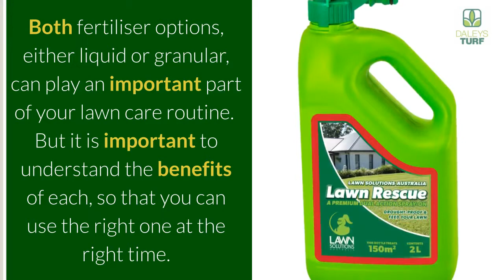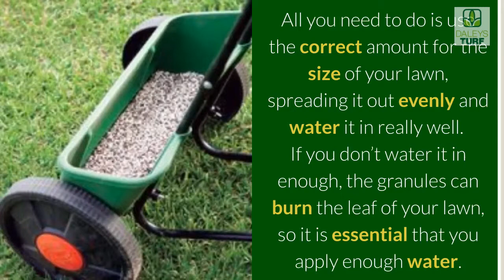Liquid or Granular Fertiliser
Daleys Turf answer this question quite a lot and it can be a bit of a minefield as to which products you should use, but it really doesn’t have to be. Both fertiliser options, either liquid or granular, can play an important part of your lawn care routine. But it is important to understand the benefits of each, so that you can use the right one at the right time.

Granular Fertilisers

Granular fertilisers are highly popular and easy to apply. Plant roots take up nutrients in a liquid form, so granular fertilisers are slower to deliver nutrients as they must first break down and dissolve in water in the soil.

By delivering a small but constant feed to your lawn over 8 weeks delivers improved growth which is sustained over time as opposed to instant but short-lived results. Slow release fertilisers are most times better value for money, so if you are after a slow release feed for your lawn for the entire season, then granular fertilisers are the way to go. All you need to do is use the correct amount for the size of your lawn, spreading it out evenly and water it in really well. If you don’t water it in enough, the granules can burn the leaf of your lawn, so it is essential that you apply enough water.

Liquid Fertilisers

Liquid fertilisers provide a much quicker response from your grass. The nutrients are virtually instantly available to be absorbed through the roots or leaves, amending nutrient deficiencies quickly or giving the plant a general boost through the growing season. A liquid fertiliser can also be used straight after mowing to reduce foliar stress to the cut leaf.

To continue to get the best results, you will need to apply liquid fertilisers more often to maintain your lawn. The cost of this can add up quickly over time, so it is essential to find a balance in your frequency of use.

Finding a Balance

Daleys Turf recommends that you use a granular, slow-release fertiliser like Lawn Solutions Fertiliser about 3-4 times a year, as this will assist in maintaining the overall health of your lawn for longer periods. Different turf varieties require different amounts of fertiliser and nitrogen, so contact the team at Daleys Turf for the specific requirements for your turf variety.

A liquid fertiliser can be integrated as a regular part of your lawn care routine, by providing a quick green up when required, to reduce heat stress in Summer or as a quick alternative when your lawn isn’t looking at its finest.